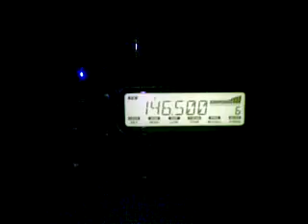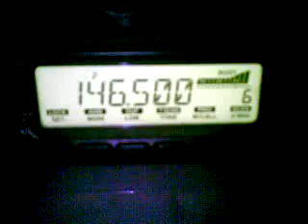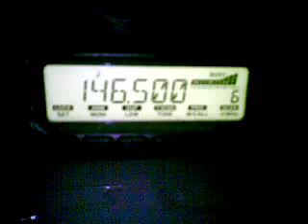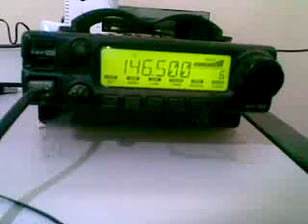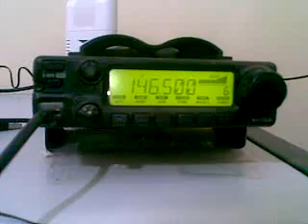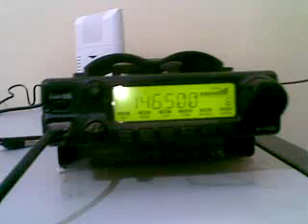Qik - Carro by funcaslagazzi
Streamed by funcaslagazzi in Araras, Brasil. Qik is the fastest way to upload videos to YouTube from your mobile phone.